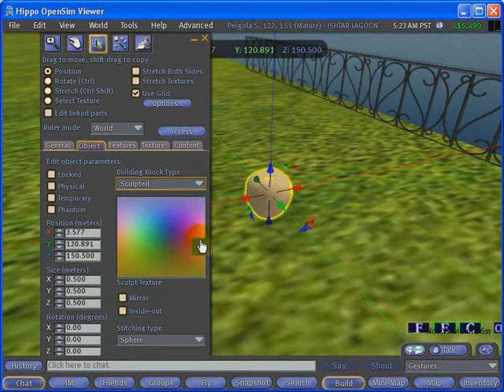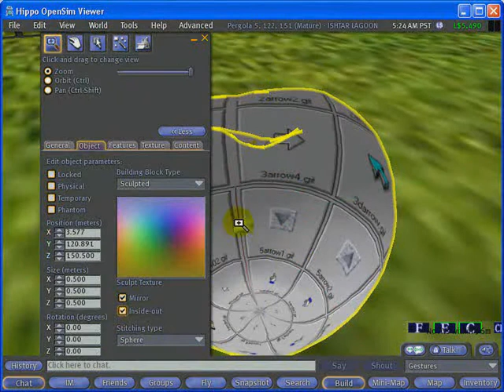Creating a simple sculpted.flv